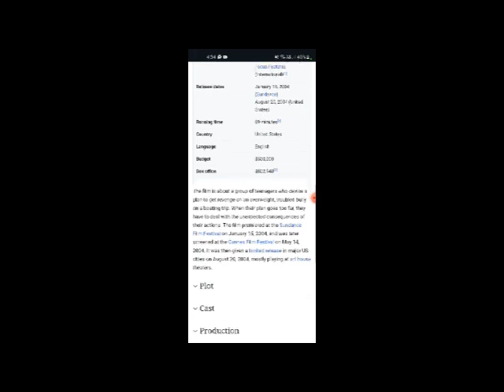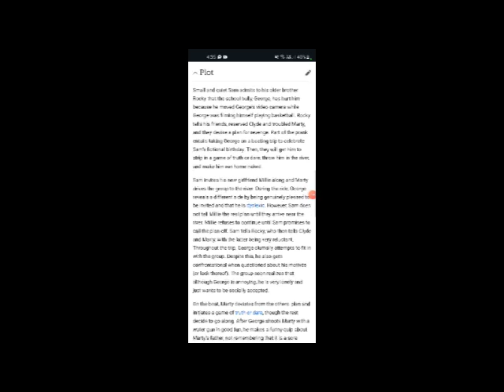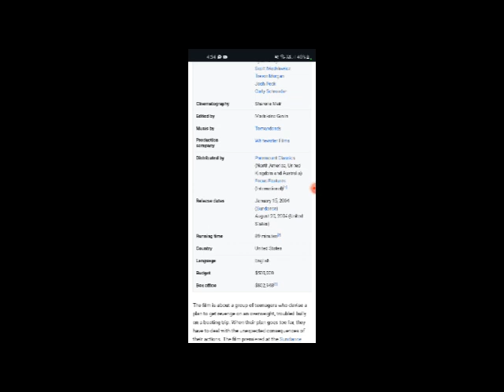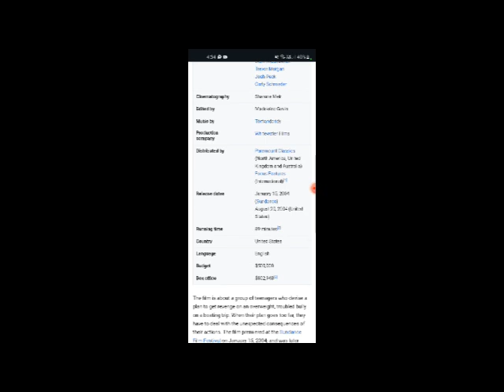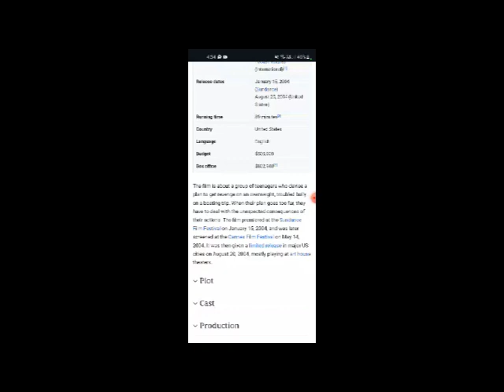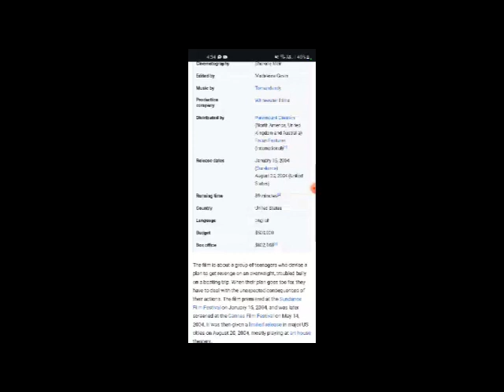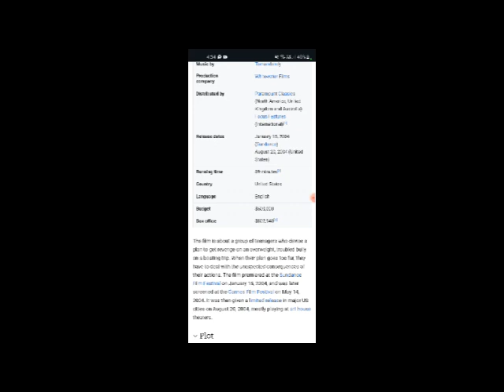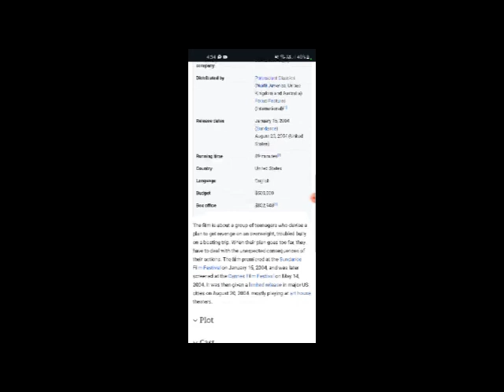Mean Creek Full Movie Fact, Review & Information / Rory Culkin / Ryan Kelley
In this video we will tell you about fact, Review and Knowledge of movie